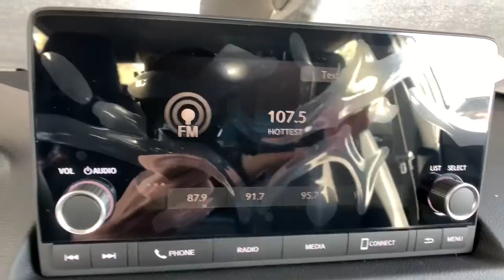2022 Honda Civic Sedan Aurora, Denver, Highland Ranch, Parker, Centennial, CO 47002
Sonic Gray Pearl New 2022 Honda Civic Sedan available in Aurora, Colorado at
2022 Honda Civic Sedan Sport - Stock#: 47002 - VIN#: 2HGFE2F50NH578260

Scores 37 Highway MPG and 30 City MPG! This Honda Civic Sedan delivers a Regular Unleaded I-4 2.0 L/122 engine powering this Variable transmission. Wheels: 18 Gloss Black Alloy, Trunk Rear Cargo Access, Trip Computer.* This Honda Civic Sedan Features the Following Options *Transmission: Continuously Variable (M-CVT) -inc: paddle shifters, Transmission w/Driver Selectable Mode, Tires: 235/40R18 91W AS, Systems Monitor, Strut Front Suspension w/Coil Springs, Steel Spare Wheel, Sliding Front Center Armrest, Single Stainless Steel Exhaust w/Chrome Tailpipe Finisher, Side Impact Beams, Seats w/Cloth Back Material.* Visit Us Today *Test drive this must-see, must-drive, must-own beauty today at Mile High Honda, 2777 S Havana St, Aurora, CO 80014.